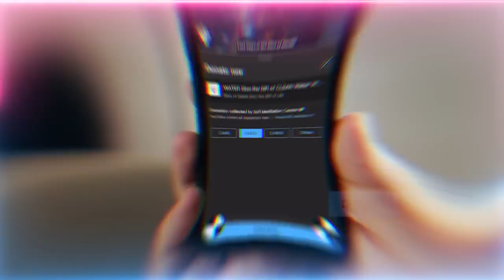Wash Away Spiritual Burdens Weighing You Down | Sufi Meditation Center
Q&A Chapters :
00:00 How do you deal with people making fun and being mean to you in an Islamic way?
06:38 How should we overcome the intense feeling of loneliness on this path? The heart is disassociated with daily life and only comes alive in tafakkur (contemplation) and zikr.
13:57 Despite being cautious, the eyes become corrupt by going to workplace and travelling. How to clean the eyes?
15:44 Is the title ‘Servant of Allah (AJ)’ greater than the title of ‘Prophet’ in relation to the story of Khidr (as) and Musa (as)?
20:02 You spoke to me in my native language through the TV a few times. How does that work and will that happen again?

Recorded : 20221209